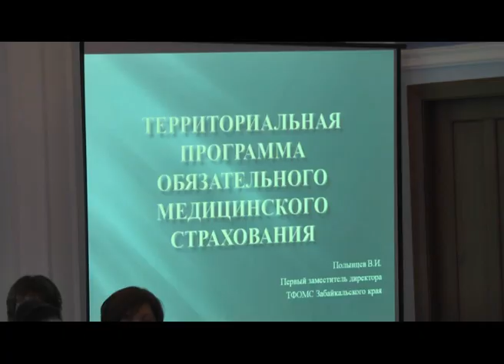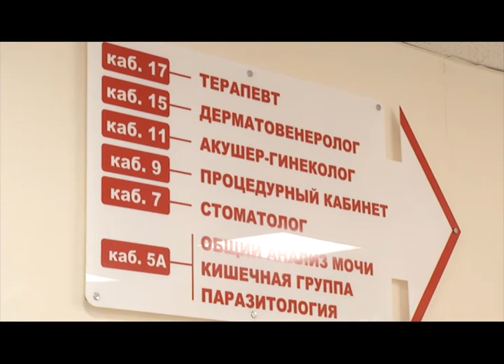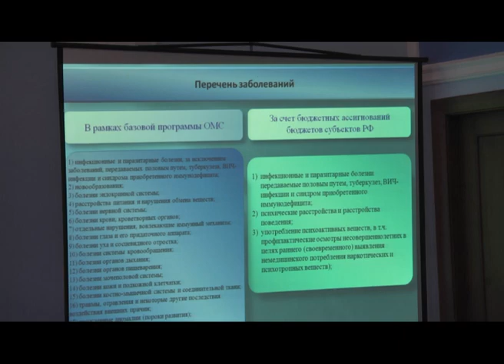День открытых дверей провели в территориальном фонде обязательного медицинского страхования